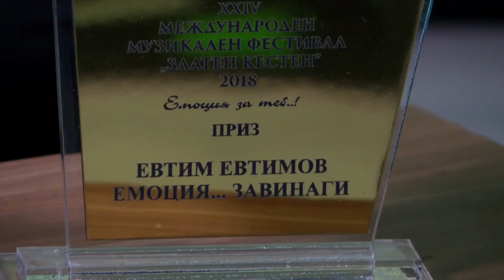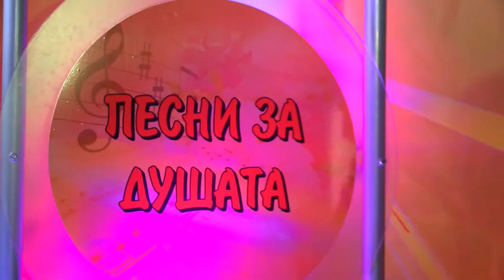Pesni za dushata 899 HD (March 2019)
Songs for soul / Песни за душата 899 HD (март 2019) week TV show/седмично предаване TV Eurofolk

1. "Моята дъщеря" - Ивайло Герасимов
2. "Лято" - Ивайло Герасимов

1. "Moyata dashterya" - Ivaylo Gerasimov
2. "Lyato" - Ivaylo Gerasimov